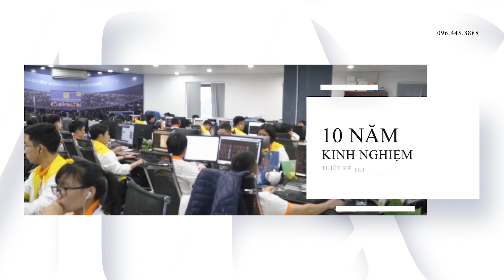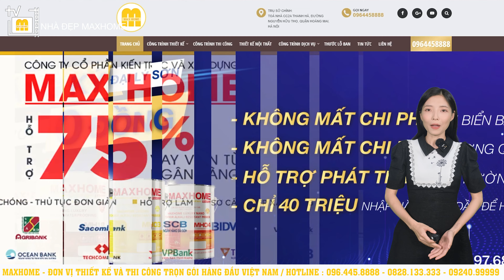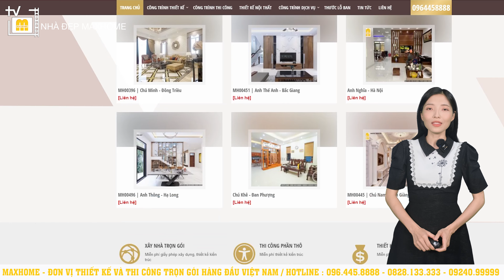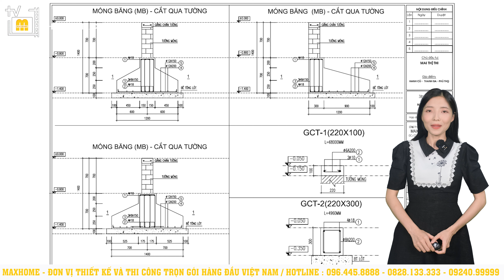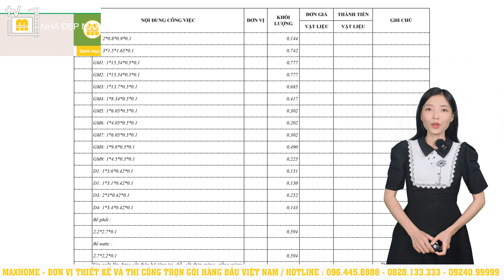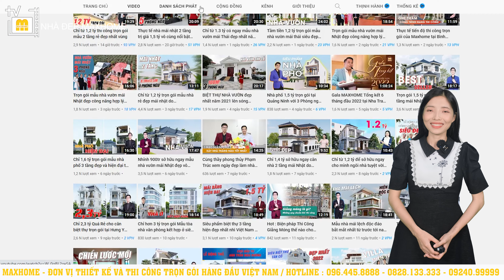Ngôi nhà Mái Bằng có thiết kế hiện đại và công năng hợp lý | MH00967